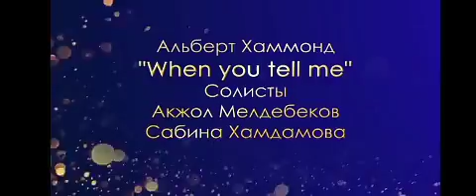When You Tell Me That You Love Me @Alberthammond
Akjol Meldebekov & Sabina Xamdamova